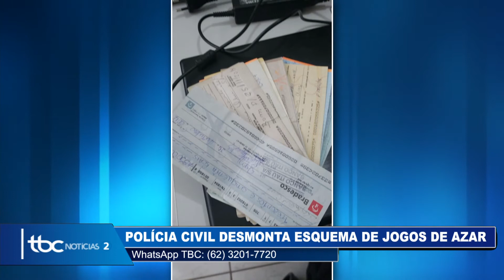POLÍCIA CIVIL DESMONTA ESQUEMA DE JOGOS DE AZAR EM GOIÁS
Data de Exibição: 21/11/220
Apresentação: Danuza Azevedo e Guilherme Rigonato
Reportagem: Denyse Parreira